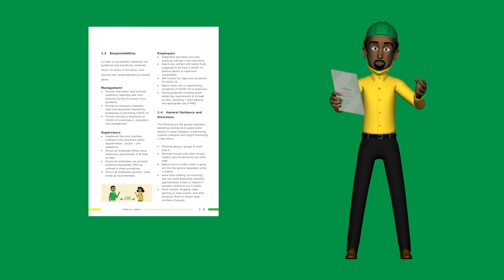Mafunzo kwa wafanyikazi wote katika Sekta ya Forodha